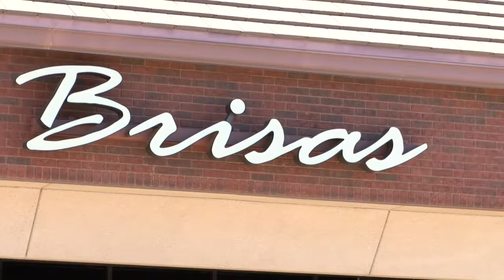Terri Tells You - Brisas Seafood & Lounge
High End Seafood Restaurant and Lounge Opens July 2nd.